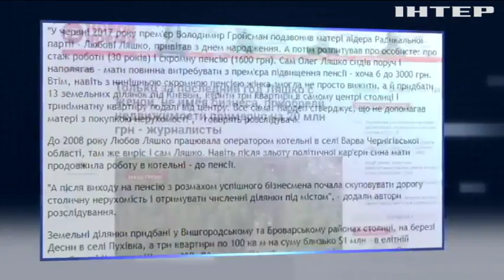"Подробности недели": чего ждать от пенсионной реформы